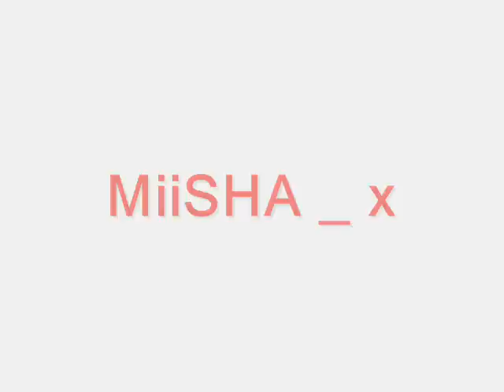Mee && My Best Friiendss :D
ii Love My Best Friiends Fowevaahhh (L)(L)